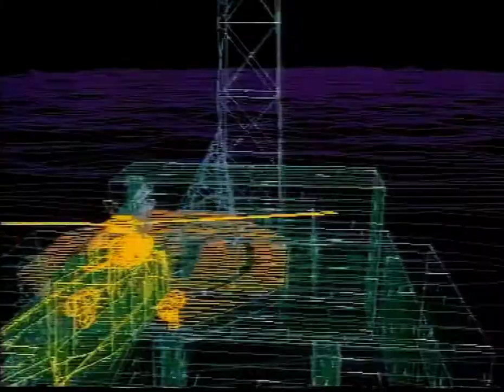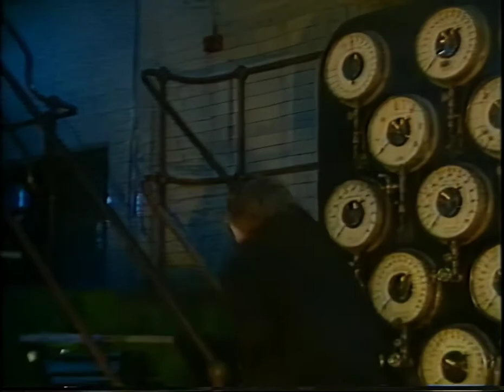GamesMaster S02E23 - Tony Daley (AI Upscaled to HD 720p)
First aired 4th March 1993.